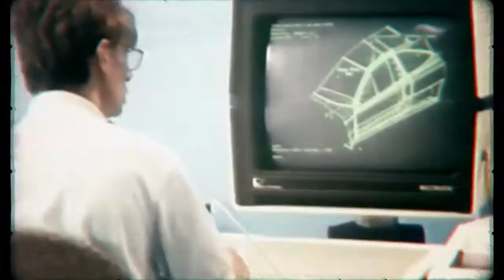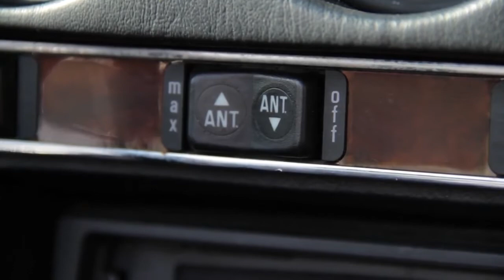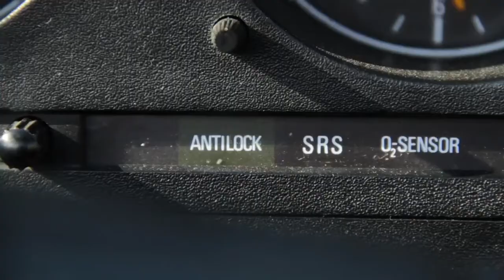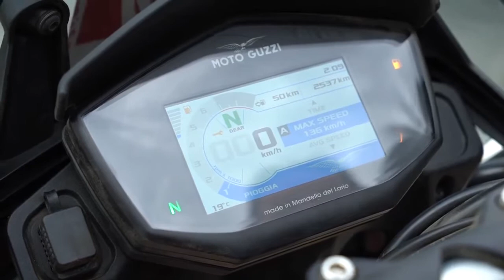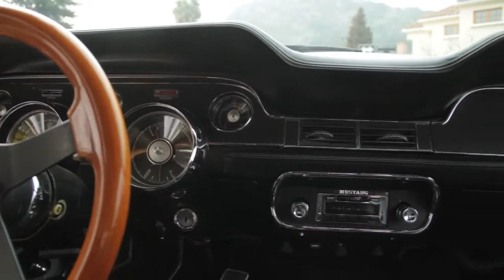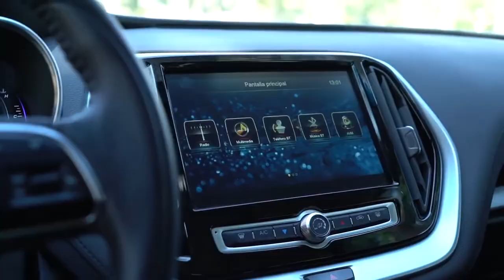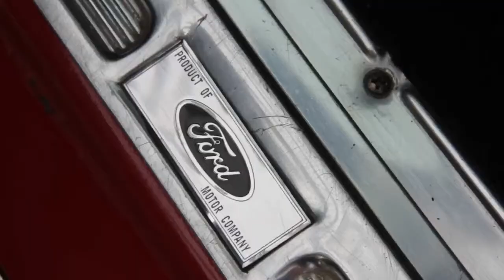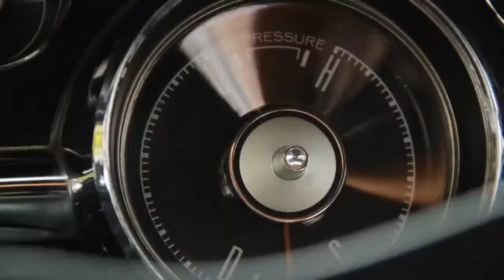Edicion Limitada - Capitulo 26, Temporada 2020